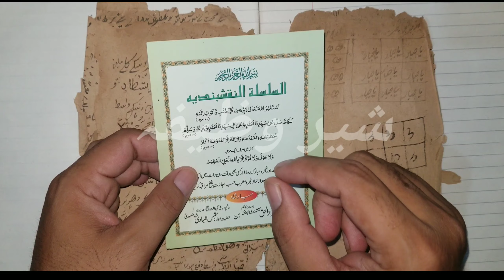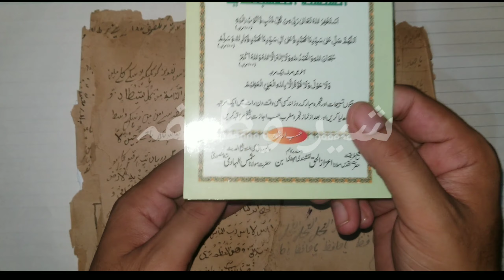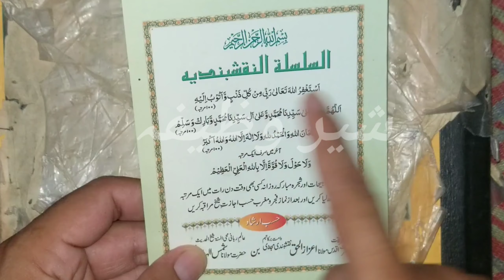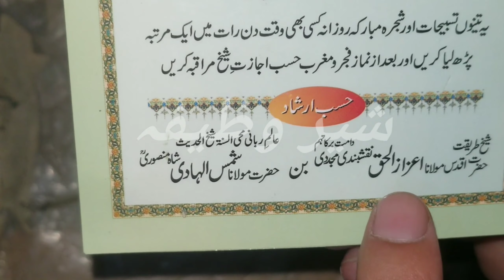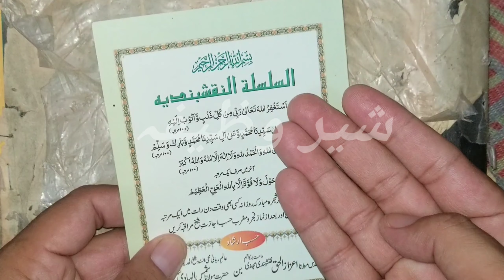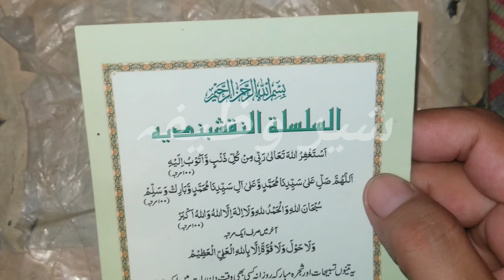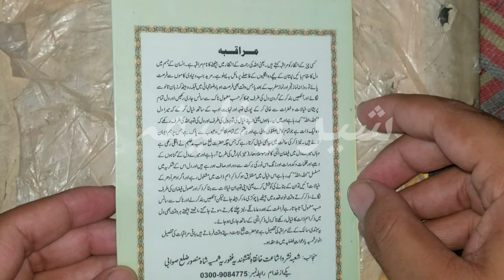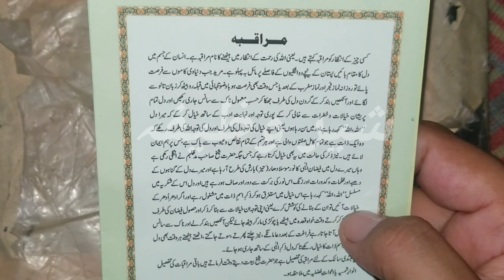[ Ep 274 ] How To Solve Any Problem صرف آپ لوگوں نے ایک کام کرنا ہے وہ کرنا ہے بیعت